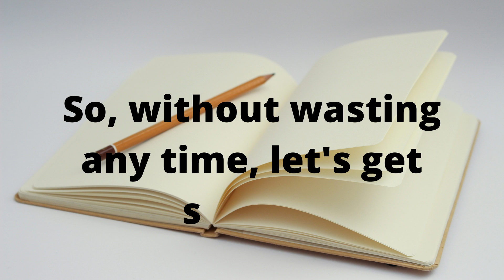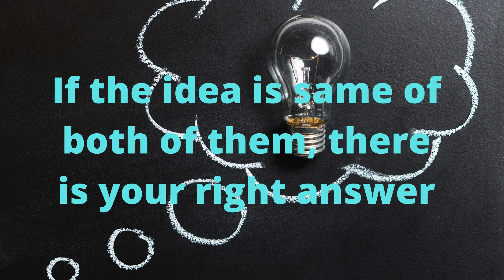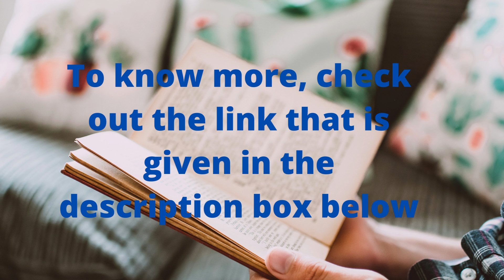Real Tips to solve blanks in the IELTS Reading Test | 7+ Band Strategy for IELTS Reading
Real Tips to solve blanks in the IELTS Reading Test
Read the instructions carefully and so on.

Other search 👇
which paragraph contains the following information
fillintheblanks

Other searches👇

IELTS up
advantages and disadvantages essay ielts band 9
agree disagree essay ielts
describe a skill that you learned from older people
writing task 2 ielts academic tips
writing task 2 tips and tricks
e2 ielts
how to get band 7 in writing
IELTS writing
ielts writing task 2
ielts writing task 2 academic band 9
new IELTS speaking test 2022
ramna ielts
task 2 ielts writing academic
what is ielts
7 band writing task 2
7+
9 band writing task 2
ab writing
agree disagree
essay writing ielts
essay writing ielts general training band 9
fast writing tips
how to get 7 in writing ielts
how to write
how to write a
ielts 7 band writing
ielts essay writing task 2
ielts essay writing tips and tricks
IELTS reading which paragraph contains the following information
ielts speaking test
IELTS up writing task 2
ieots vocabulary
ielts writing essay
IELTS writing task 1 general
ielts writing task 2 academic tips and tricks
ielts writing task 2 advantages and disadvantages
pie chart ielts writing task 1
raman ielts writing task 2
raman Sharma ielts
speaking vocabulary ielts
which paragraph contains the following information ielts reading
writing fast tips
writing ielts tips and tricks
writing task 1 ielts general